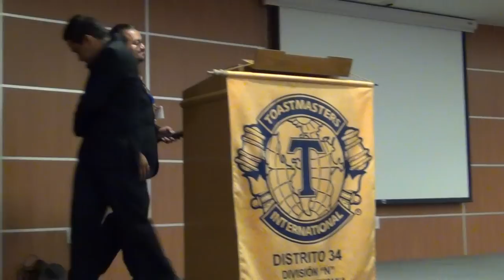Victor Toscano - Speech Contest - Discurso en Inglés